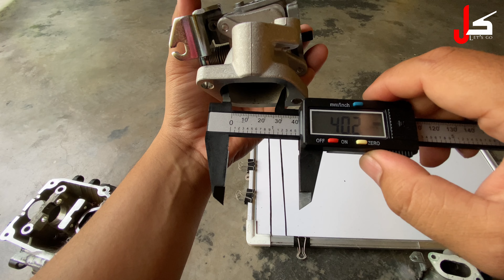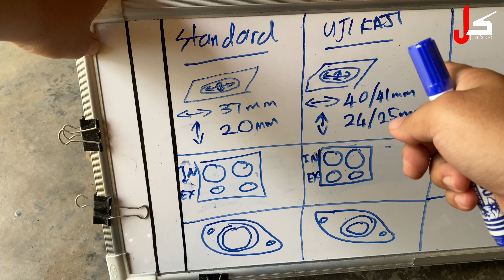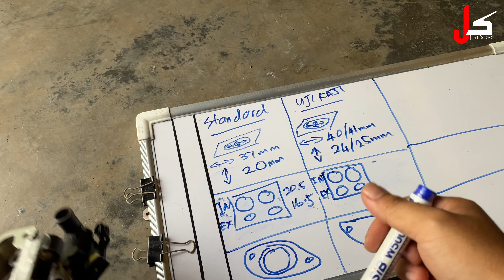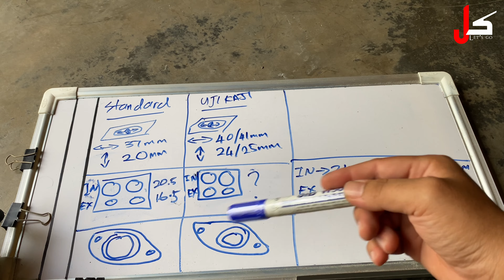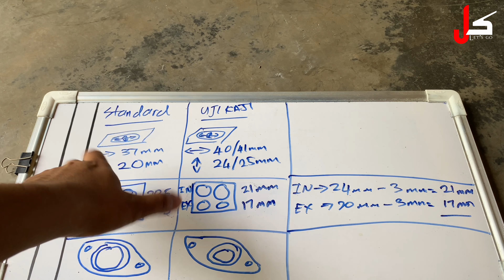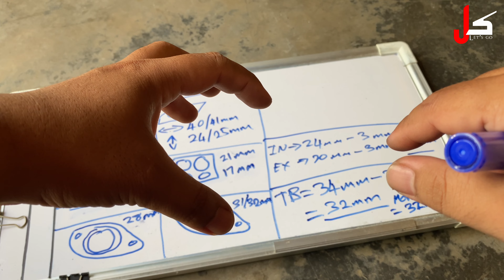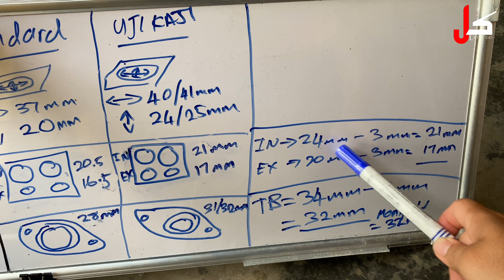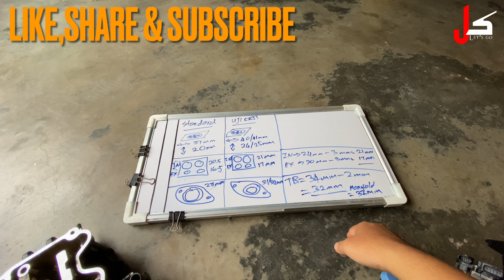#43 | Spec 66mm Vf3i Episode 2 | Ringkasan Perkiraan Ujikaji Sebelum Start Porting